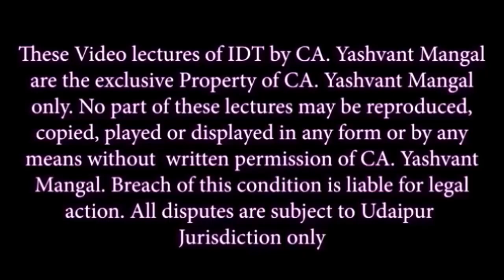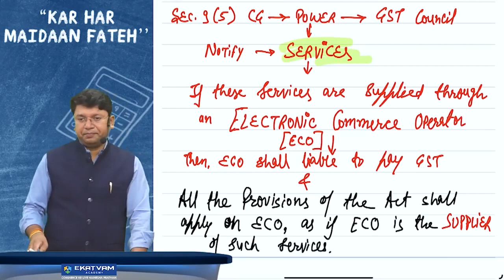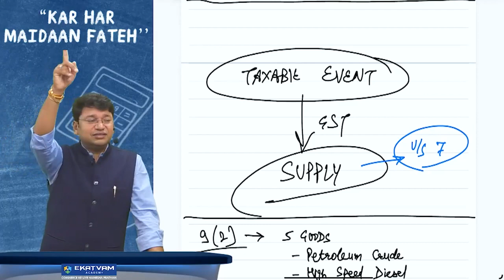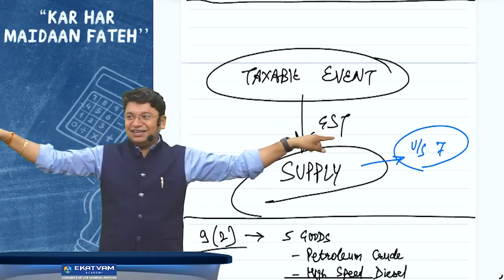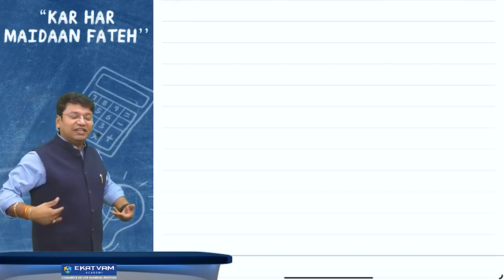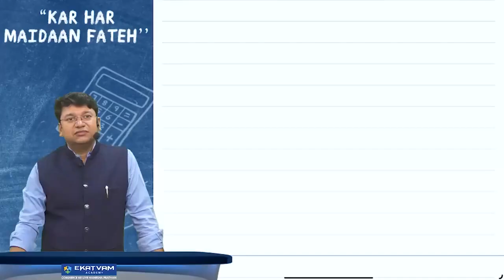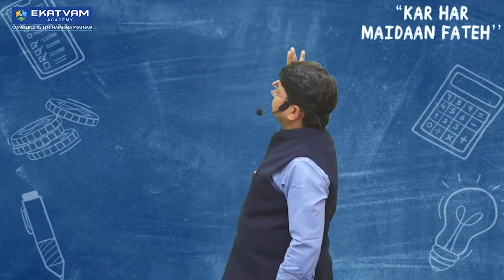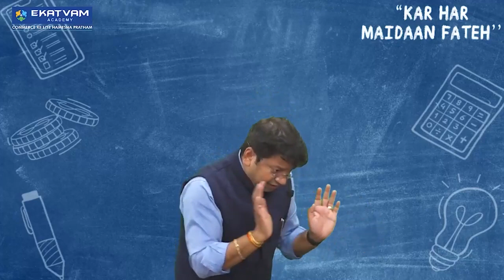05. CA CS CMA Inter GST | As Per ICAI New Scheme | Nov 24 | CA Yashvant Mangal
05. CA CS CMA Inter GST | As Per ICAI New Scheme | Nov 24 | CA Yashvant Mangal